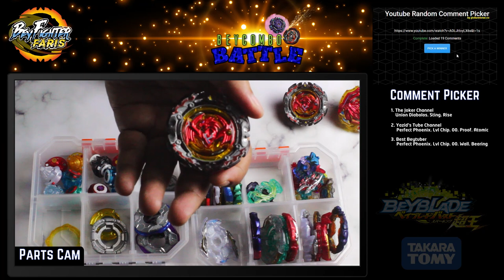BEYCOMBO BATTLE S1EP3 | COMBO PICKING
Wassup Bladers!

We have picked the combos for BCB Season 1 Episode 3.

To those picked, good luck and may your combo be the winner! See you again soon!

⏱ Timestamps:
00:00 - Intro
00:15 - Combo Picking
03:26 - Lucky 8's
05:25 - VOTE!